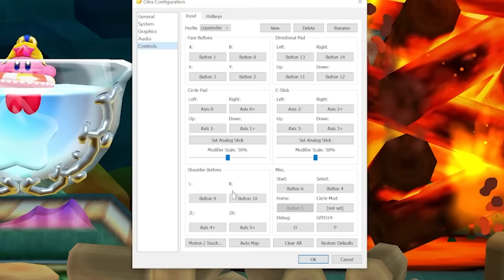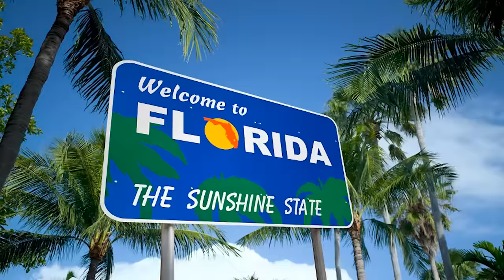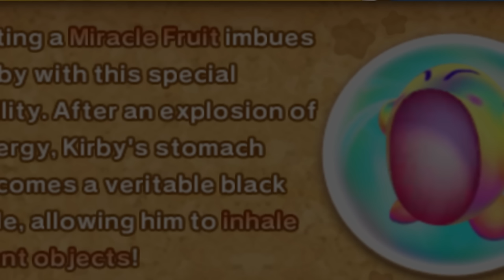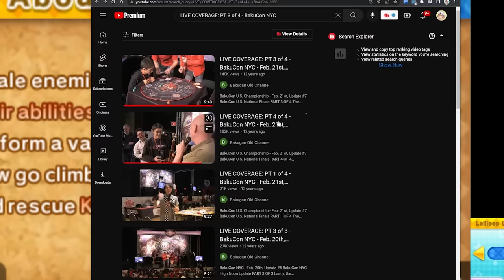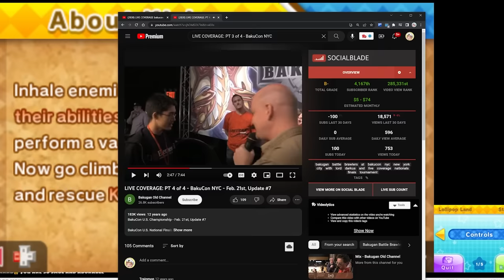uhhh kirby?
Kirby but I heard you were waiting for a Deluxe game so here is a Triple Deluxe

Thank you to Noteblock for editing this video!

0:00 Subscribe for the next episode
11:37 And have a good day!

:D